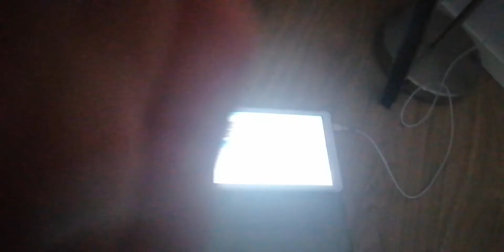Nokia Groove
Nokia in the groove and groove